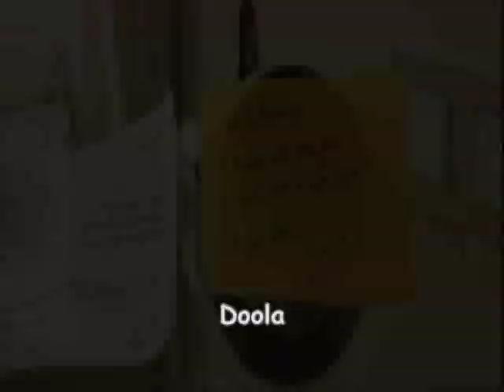3 doors down Here Without You Baby from Goal Movie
3 doors down Here Without You Baby from Goal Movie By Adel